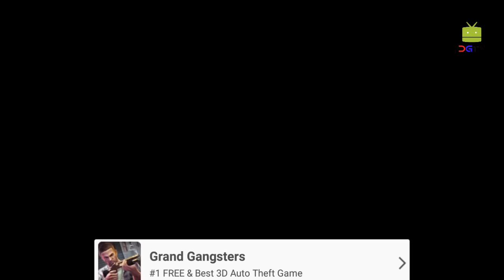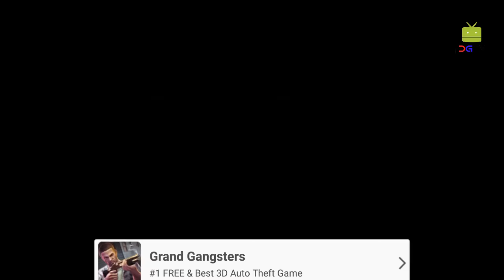Tank Strike 3D (by Doodle Mobile Ltd) Android Gameplay [HD]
In Tank Strike 3D game defeat the enemy combat vehicles, capture their bases and conquer the globe in Tank Strike now! Tank Strike is that the #1 epic and explosive 3D tank battle game on the market on Google Play.

It’s a time of war, pilot! Enemy forces are swarming across the borders, and their wicked fleet of tanks is all over in our country. Jump into a tank, roll into the battle fields, and hearth from your tank gun and blow away something in your sights! You may would like robust spirit and careful strategy to rule every lighting quick battle.

Tank Strike 3D Gameplay Features:
- Gorgeous 3D graphics and intuitive bit screen controls.
- 12+ powerful tanks representing to us, Deutschland and therefore the country.
- 60+ difficult levels spanning from snowy mountains to abandon caves to rural country.